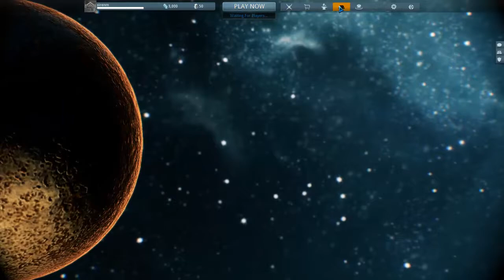warframe ep 1